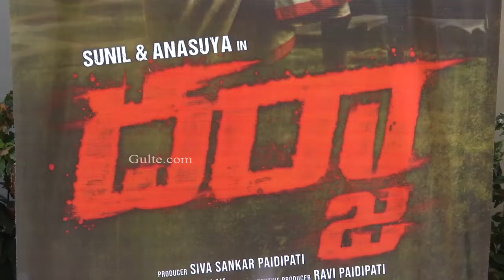Darja Movie Teaser Launch By Suresh Babu | Sunil | Anasuya Bharadwaj | Gulte.com